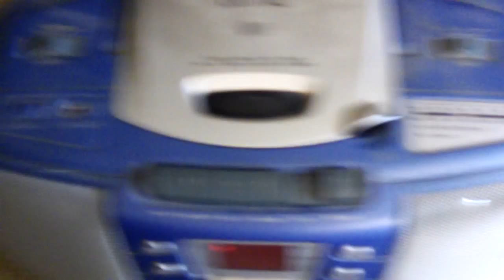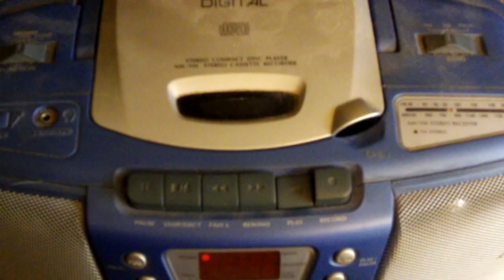Harpole Reunion 1974 008.MOV 1974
This  is a tape of The Mississippi Harpole Reunion, at Double-Springs Baptist Church.
           Here former Oktibbeha County Sheriff and Senator Bill Harpole, tells about his grandfather, F. M. Pade Harpole, who is buried across the road, at Clear-Springs Baptist church.